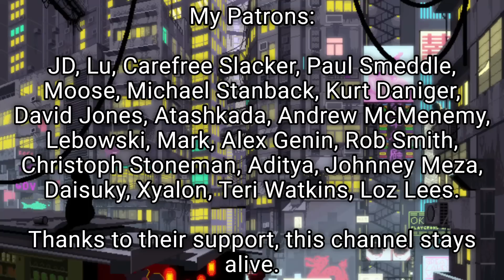Future Underground Part IV: Deeper still into the Intelligent & Progressive side of Trance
Happy new year Futureheads! you already know.

Back with another installment in this long running franchise. In my opinion truly the best since the original.

to throw some end of year cheer this way :)

Tracklist:

Blank and Jones - Big City Lights (Paris Nova Mix) 00:00
I-Krix - Technoromantic 5:00
I-Krix - Impulse 12:20
Spada - Blue Moon 16:40
Jickow - Le Paradis 21:00
Add-us - Play of Shades 25:40
Spada - Amnesia 30:30
Sergio Avila - Cephius 36:20
Proland - Believe - (Day Version) 41:20
Low Manuel - Raum (Damon Jee Remix) 46:00
Add-us - Faces of the Moon 51:40
Aalson - Oddes 57:10
Matias Delongaro - Neptuno 1:02:30
Wurtz & Iberian Muse - Matter 1:07:00
Left Ear Right - Bring It On 1:13:00
Yedikule - Story of Siwa 1:17:55
The Muhammads - Sultan 1:23:45
Northdans - Inner Sound 1:27:27
Calystarr - Reborn 1:31:58
Lateral Shift - Expectations 1:36:38
Tokumori - La Danza 1:40:40
Redspace & Eleene - Troubles1:47:00
Mikah - Hybris 1:51:00
Evren Ulusoy - Poetic (Tibor Gragan Remix) 1:57:00
Badwolf ft. Soff - After Todo 1:59:40
A.J Roland - Shadow Maker (Luman Rmx) 2:03:00
CPU - Don't Stop The Party 2:06:35